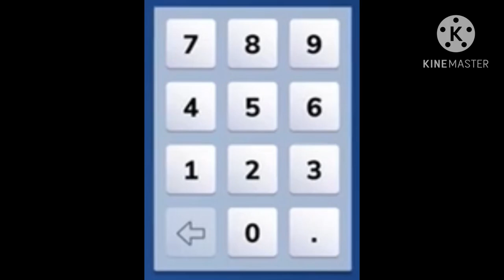December 3, 2023